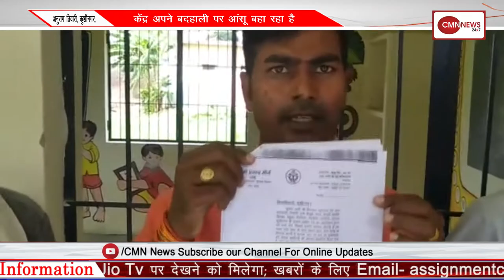यमुनानगर: एक बार फिर तीन तलाक देकर पत्नी को निकाला गया घर से